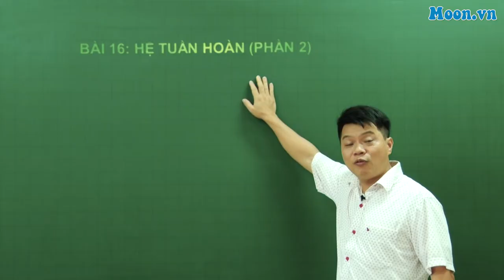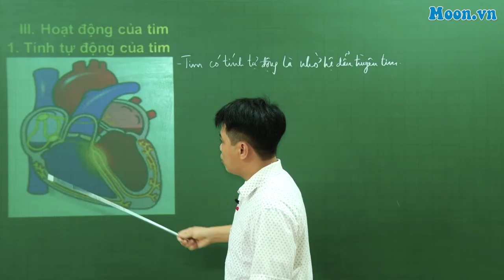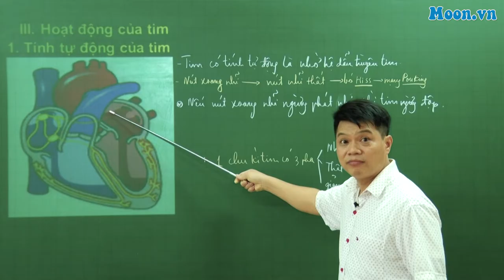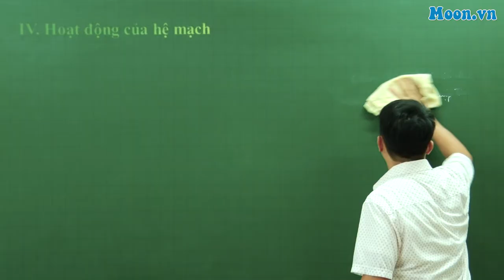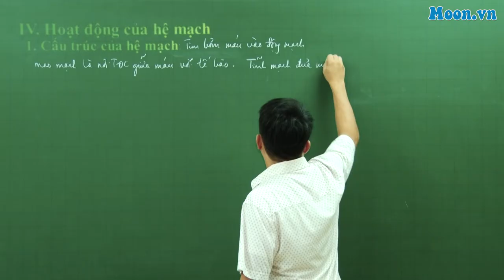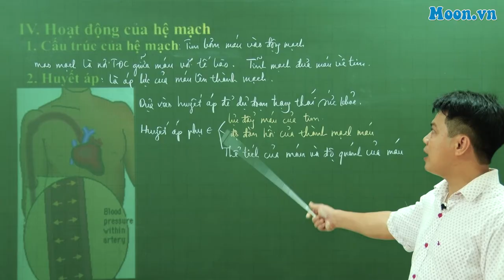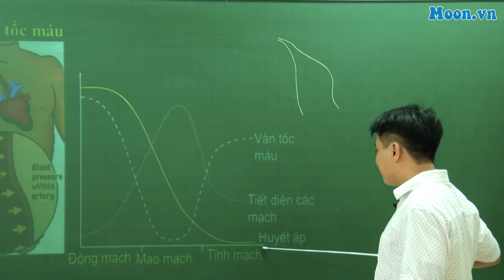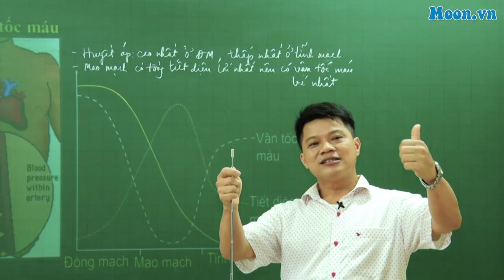Bài 16-SH11: hệ tuần hoàn (P2)